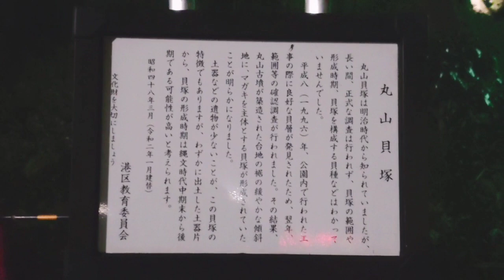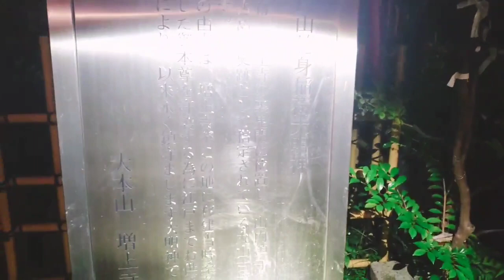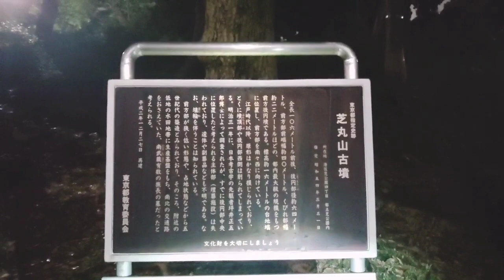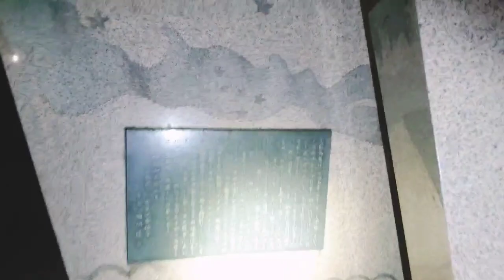芝公園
夜の芝公園へ行ってきました！
ついでにまた東京タワーまで行ってきた(*´ω｀*)